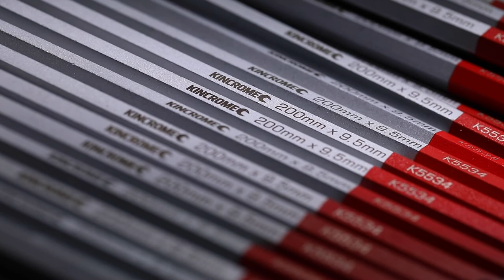KINCROME TorqueMaster® Screwdriver Manufacturing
TorqueMaster® represents decades of fastening innovation.
From phosphate finishes, to powder coating, to rubber gel-grips, we ensured the best design elements were combined to bring you TorqueMaster®.

When it comes to screwdrivers, S3 SVCM Steel is the superior alloy in screwdriver applications due to its increased toughness and ductility.

Some of the benefits of this are:
Less likely to fail in high-torque applications
Less damage to fasteners
Less camming out in Phillips fasteners
Longer tip life
Less chance of damage when dropped

Most TorqueMaster® screwdriver blades are manufactured from high-quality S3 steel.

Bit driver, socket driver and nut driver blades are manufactures from high-quality Cr-V steel, which is perfectly suited to those applications due to the large amount of material used.

TorqueMaster® - The screwdriver perfected.

View the full range at kincrome.com.au